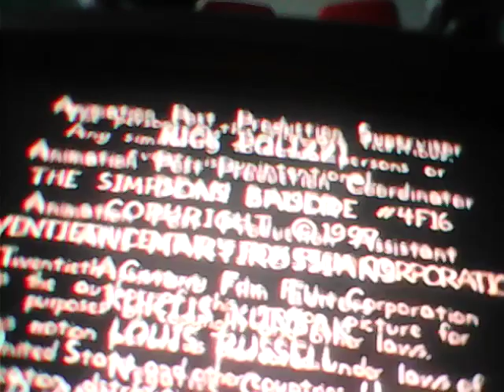Ahoyhoy! This clip I dedicate to my brother and his girlfriend, for the love of Bob Marley!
Ahoyhoy ! this ones for you, Joey and Denyse!I know how much you like Bob Marley so I recorded this for you! I do not own this. I'm just a loyal fan who wants their family to see that the Simpsons has something for everyone!